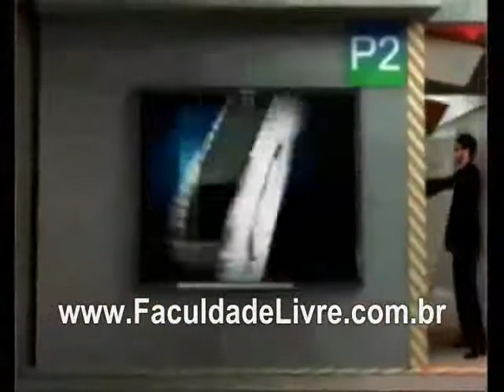CQC Top Five